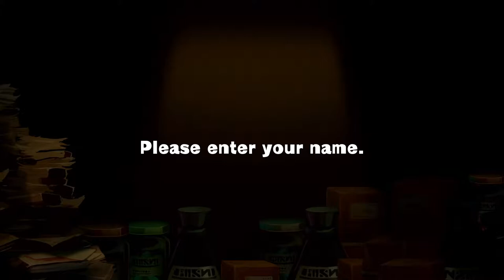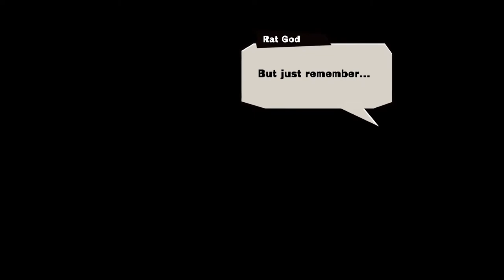Let's Play Mad Rat Dead [Part 1] - Mad Rat Revival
What a ratastrophe! This may be the fastest main character death in history! Let's rewind a bit, shall we?

Links